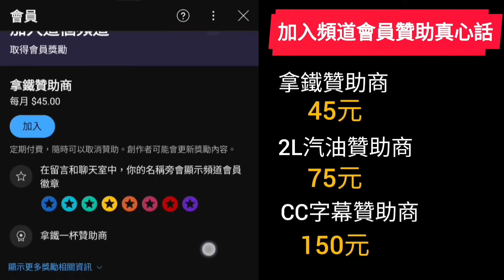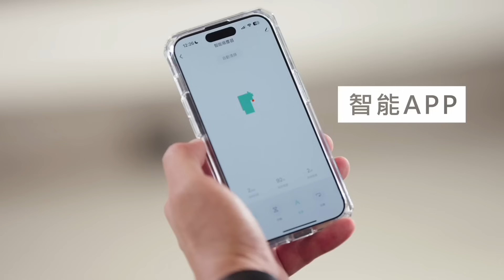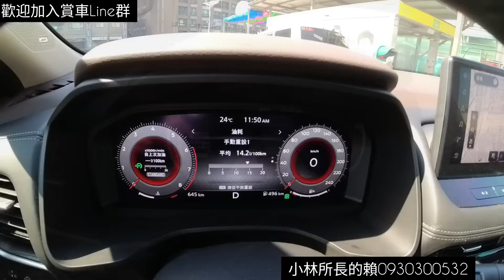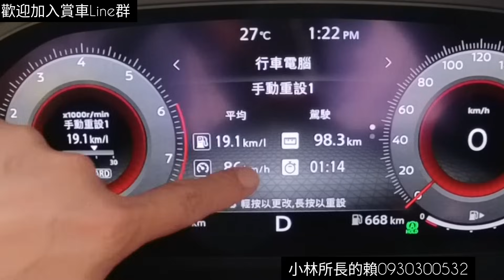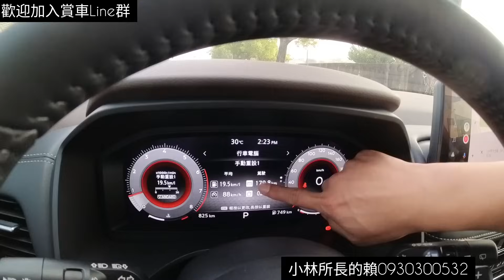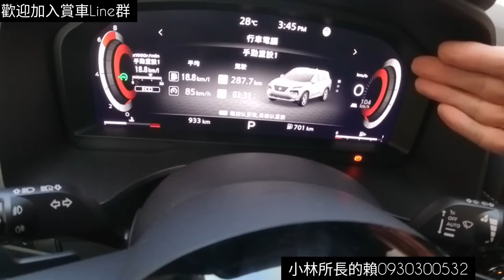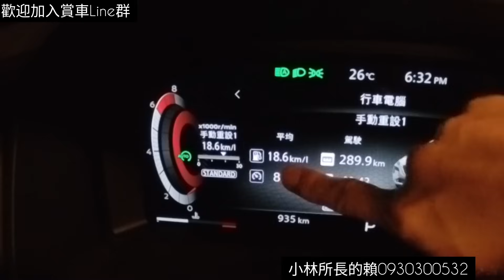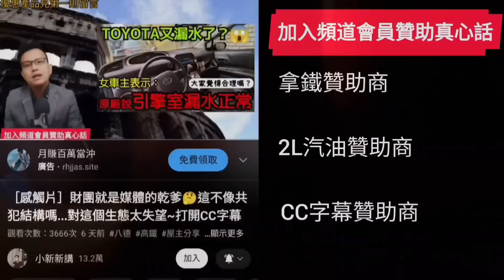Nissan Xtrail動力超越CR-V那油耗呢？？.....................打開CC字幕 Rav4 CR-V Kuga TucsonL Tiguan URX參考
這次法國湯姆森針對雙11又提供了超級優惠價，原價12900的掃地機器人，限時下殺3990元😱這台湯姆森掃地機器人，不只配備陀螺儀還可以使用APP控制路徑規劃，今年過年大掃除就靠它了😍優惠數量有限唷❤️

你無聊的時候都在做什麼消遣？
有什麼方式不影響別人又可以舒壓🤔用這隻旺德卡拉棒唱歌是一個好方法，又可以不影響別人真是太棒了😍優惠在這裡

過年期間整天在家腰酸背痛😱當然要來一隻德國藍寶筋膜按摩槍👏之前看過朋友在外面買便宜的一下子就壞了，力道也很小，不如用手按🤣但是德國的就是不一樣，不只力道可調整，耐用度更是了得，絕不是坊間便宜貨可以比擬，有興趣的朋友可以點選連結參考唷！

過年忽然發現家裡碗筷很雜亂😭趕快來一組「湯姆森廚房殺菌機」，除了有烘乾收納功能外，還有紫外線殺菌功能，特別適合廚房潮濕容易發霉的環境，原本雜亂的廚房現在清爽多了😍優惠連結：

這幾天出門才發現充電器真的很重要😱還好我隨身攜帶這組HP車用充電組😍正副駕駛座充電沒問題，有安規認證的才安全，一組才499推薦給大家👇